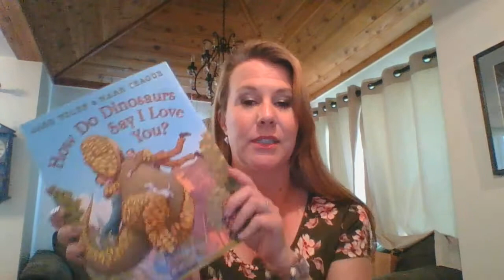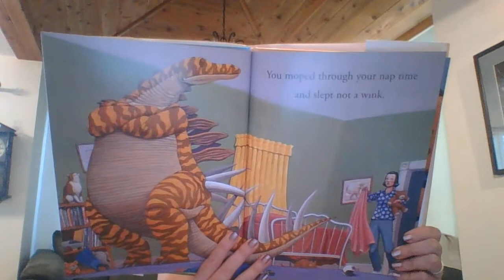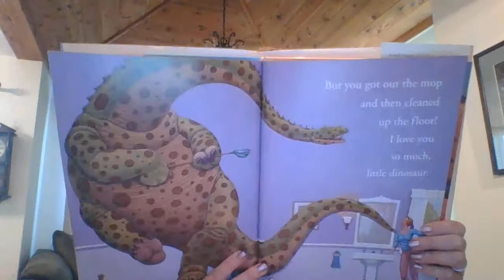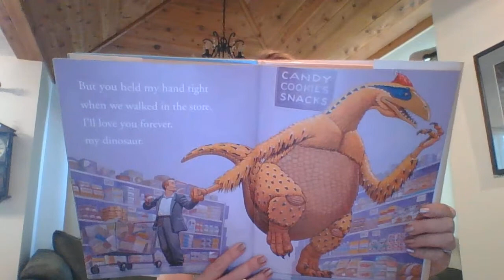How Do Dinosaurs Say I Love You?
How Do Dinosaurs Say I Love You? By: Jane Yolen and Mark Teague